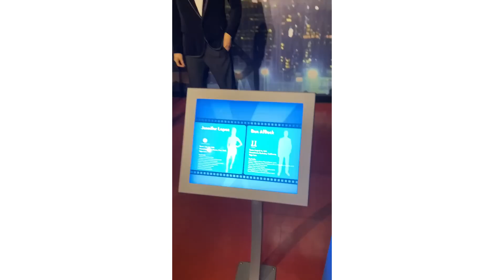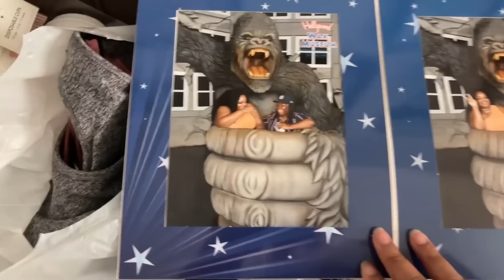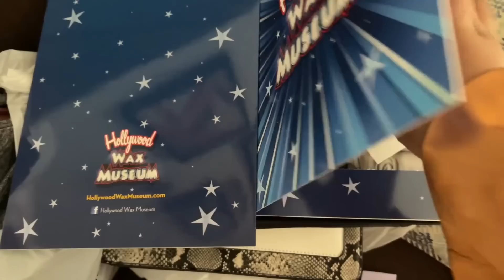Birthday Beach Baecation VLOG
SHOP MY COLLECTION LINK: (available 6/9/22-6/12/22) -
Buy 2, Get 1 Free: DAQUANASS22

Ever wondered where my outfits were from?

Podcast: TBA

Lighting Used
Camera Used (on Amazon) (Canon Site)
Vlog Camera